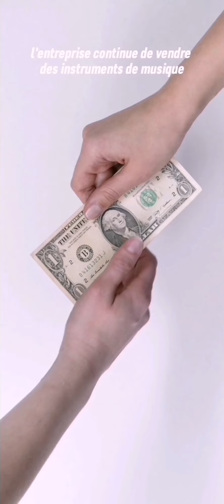Qui a créé la marque Yamaha?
Dans cette épisode découvrez qui a créé la marque Yamaha, comment ils ont commencé et comment ils ont réussi à s'implanter dans le monde de la moto !